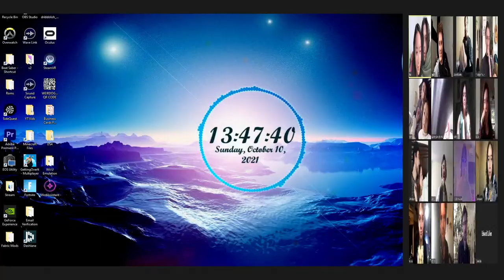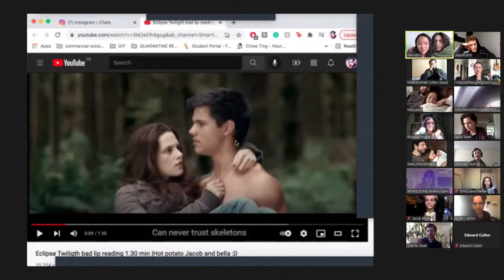TWILIGHT: ECLIPSE Virtual Table Read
We're back and reading ECLIPSE from the Twilight Saga. Join us for some laughs!

FEATURING OUR PERFORMERS:

BELLA SWAN - MIKAELA MACHT

EDWARD CULLEN - CAMILLE LEGG

JACOB BLACK - KATE BOUTILIER

CHARLIE SWAN - AIDAN WRIGHT

MIKE
EMMETT CULLEN
JARED - BRAD CRITCH

JESSICA
ALICE CULLEN - NIKKI WEST

ERIC
JASPER CULLEN - STEPHEN RICHARDSON

ANGELA
ROSALIE CULLEN - SERA KASIKCI

RENEE
ESME CULLEN
MARIA - ERIN VAN ZYDERVELD

CARLISLE CULLEN
QUIL - NOAH STURTON

BILLY
EMBRY
FELIX - BENNETT TAYLOR

RILEY
SETH - ERIC VINCENT

LEAH CLEARWATER
BREE
LUCY - JULIA KOSOR

EMILY
JANE
NETTIE - MEGHAN DREW

SAM
JOHN
DEMETRI - PETE RANDALL

ALEC
ROYCE
TRISTAN - DARREN ADAMS

REPORTER
VICTORIA
PAUL - TERRAN MILNE

**iMPORTaNt**
As I'm sure you all know, the Twilight Saga features the Quileute Tribe in the books and movies. But it's only recently come to my attention that the Quileute Tribe is an actual sovereign nation living in La Push, Washington. Despite the success and financial gain the Twilight empire and its creator Stephenie Meyer has seen, there has been no remuneration paid to the Quileute, who's oral stories, culture and people have been appropriated and misrepresented by the series.